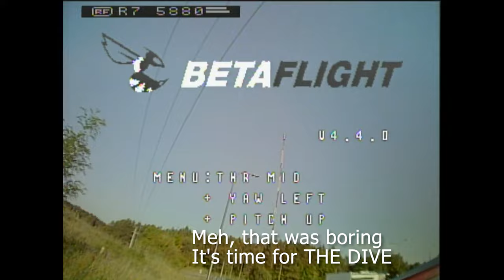IGOW4 - #3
Build:

frame 65 mm meteor
battery 1s 300mah tattu
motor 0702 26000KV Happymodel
prop 31mm 3blade hqprop
vtx ovx300 400mw
elrs 1000mw 250Hz